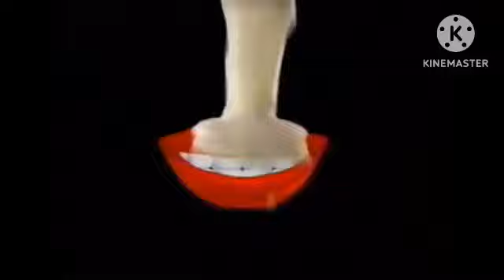DQ gravery biscuit commercial but every time he talks gets covered in gravery